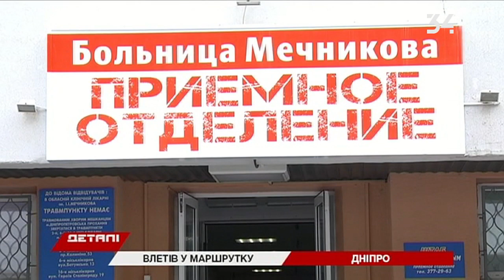Как себя чувствуют пострадавшие в аварии с маршруткой в Днепре?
Убегал от погони и протаранил маршрутку. В центре Днепра произошло масштабное ДТП.
Хотите получать оперативные и важные новости прямо в свой мессенджер?